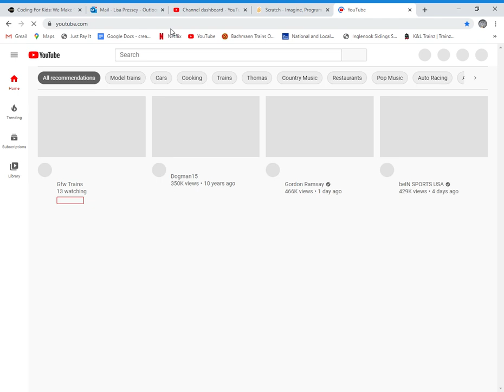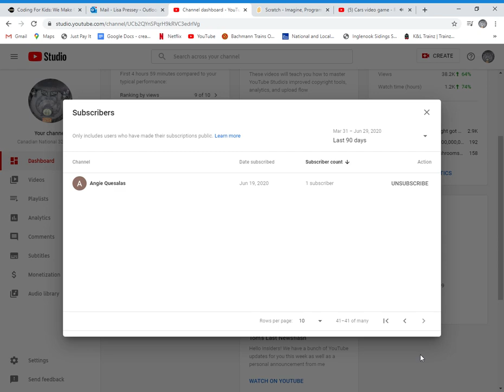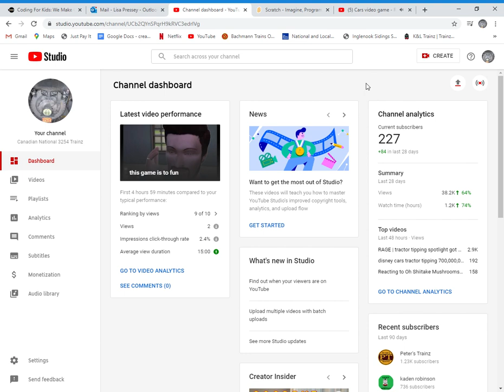Thank You for 227 subscribers